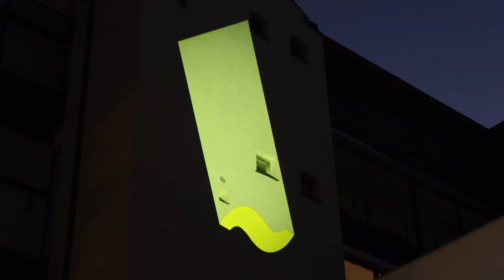Reklama, která svítí až do vesmíru? Gobo projektor!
Nekompromisní reklamní sdělení, které hravě odolá větru, dešti a hlavně vzdálenosti (dosah až 70m!)? Pojďme se na to mrknout.